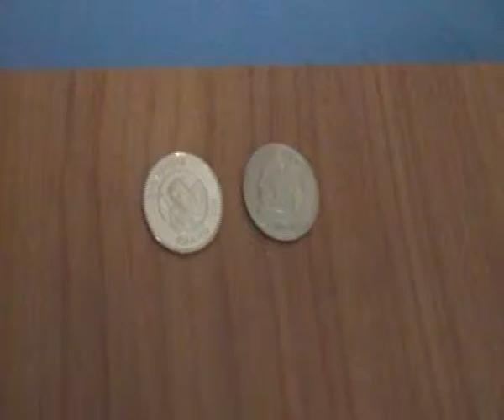Coin Race 271 part 2